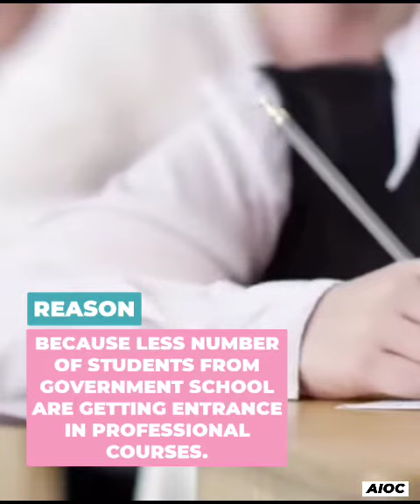Students Of Government Schools Will Get 7.5% Quota In Professional Courses In Tamil Nadu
New Bill Proposed By The C.M Of Tamilnadu M.K Stalin On Government School's Students Quota.

What Is The New Bill?

What Is This Quota?

Is There Any Other State Is Giving This Type Of Facility?

Is The Bill Passed?

YOU SHOULD VISIT TO THIS CAHNNEL.